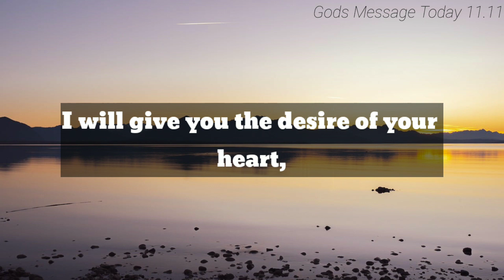🎉 God had sent this message specially to reach you 💯 God's Message For You Today...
God message
Life quotes
Jesus message
God through
God's message
God says
Joel osteen
Life quotes
Gods
Godly quotes